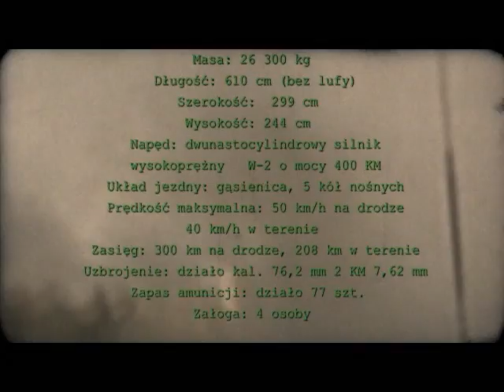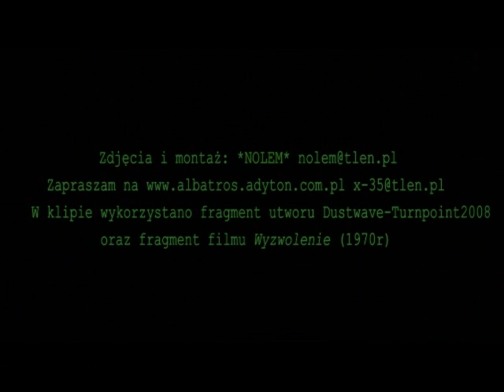Poszukiwania T34 - Mysłowice Przemsza 14.06.2008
Klip powstał podczas eksploracji dna rzeki Przemsza w Mysłowicach, istnieje prawdopodobieństwo iż spoczywa tam wrak sowieckiego czołgu T34.